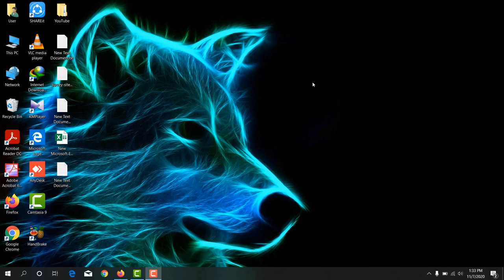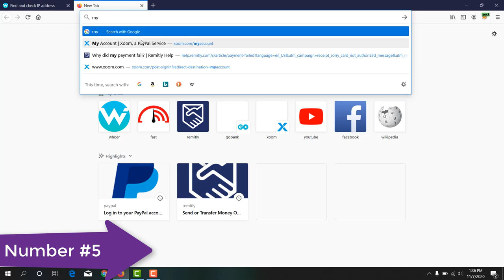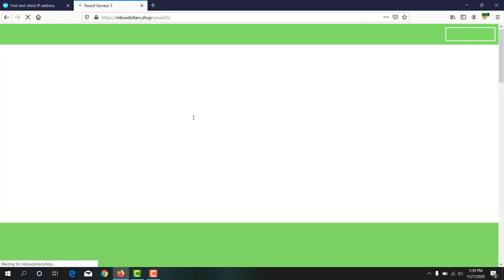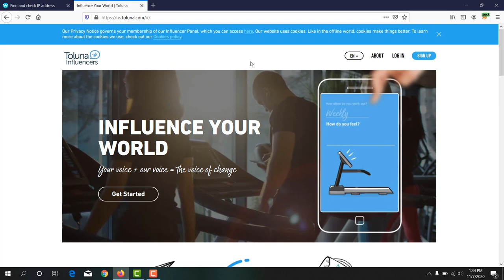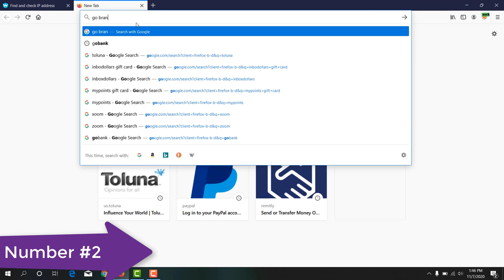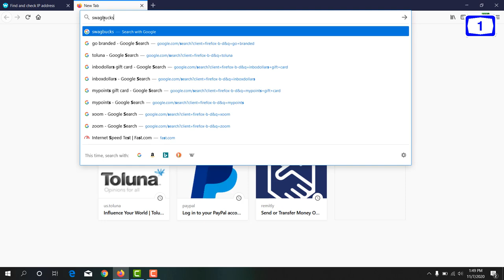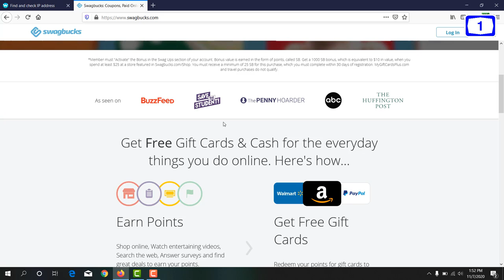Top 5 Survey sites|| Best survey sites from Asia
Featurepoints

GoBranded

swagbucks

inboxdollars